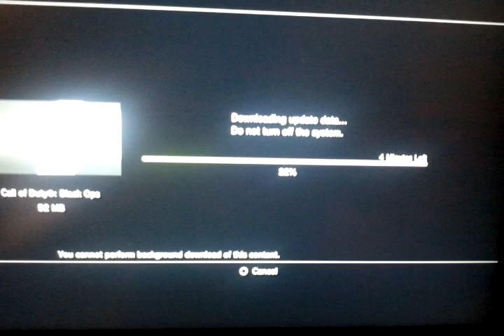Famas Patch on PS3